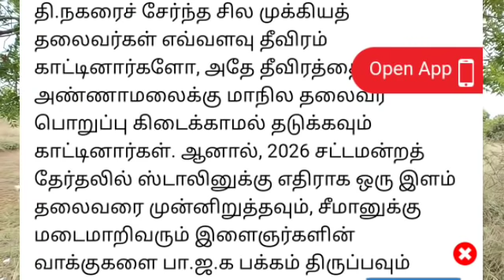அடுத்த பிளான் : டார்கெட் ஸ்டாலின்: அக்னி பரிட்சை அண்ணாமலைக்கு